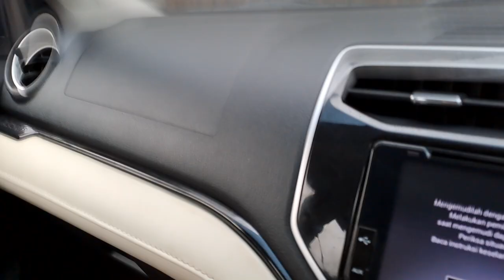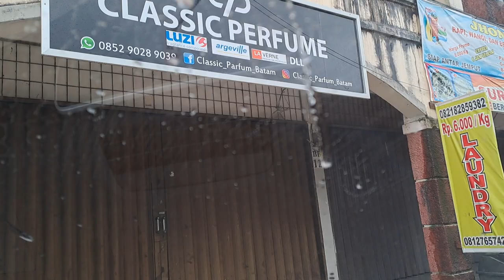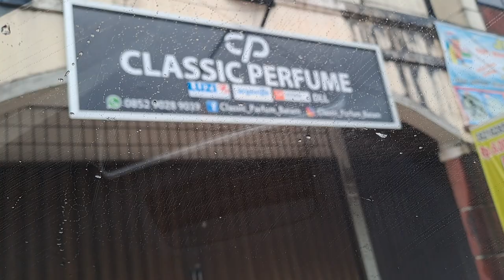Anter Anak ke Sekolah (senoaji) hujan-hujan...AWAS TELATTT..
Hujan dipagi ini kalau ga cepetan pergi macet di perjalanan